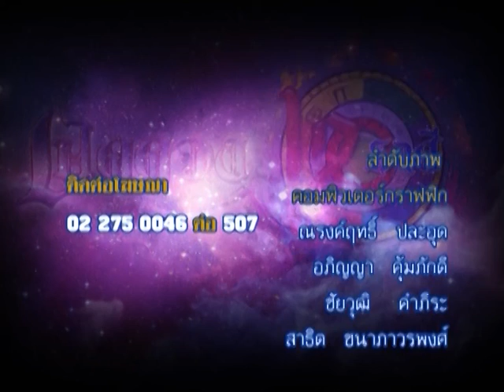รายการเปิดดวง 12 ราศี | 23/05/59 | EP 4/4